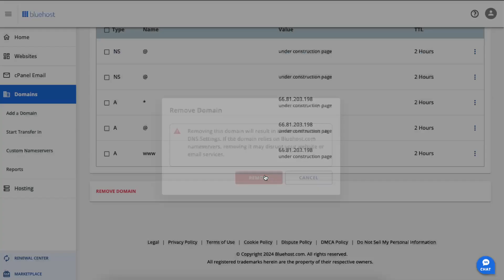How To Delete Domain On Bluehost Hosting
In this video I show you How To Delete Domain On Bluehost!